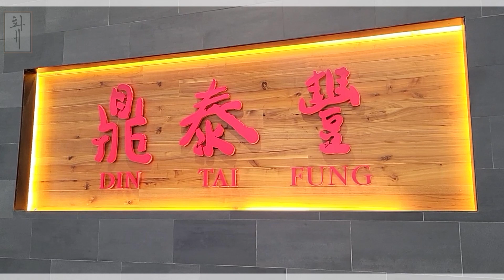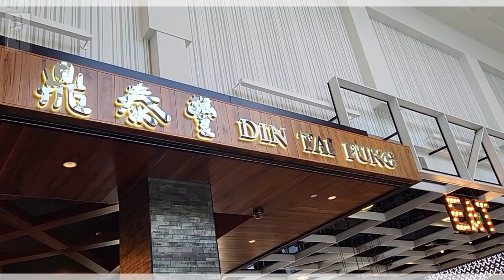Din Tai Fung | 400 S Baldwin Ave | Arcadia